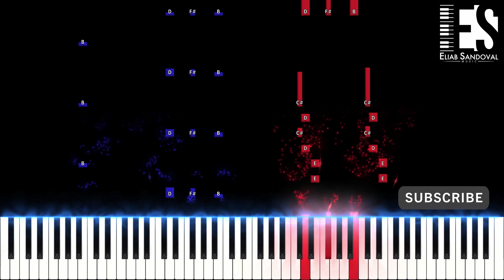un x100to - Grupo Frontera, Bad Bunny (Piano Tutorial) | Eliab Sandoval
Enjoy my New Tutorial, un x100to  - @GrupoFronteraOficial @BadBunnyPR

Support me and my music FOR FREE by listening to my covers on Spotify

♫ Amazon Music

My Gear: